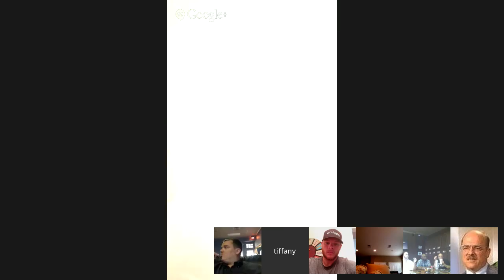The Cigar Round Table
Smoking cigars in Arlington Tx.  Live at the Reserve Cigar Lounge.  Today we will be featuring, The Four Kicks Piramde by Crown Heads.  Come Join the conversation!